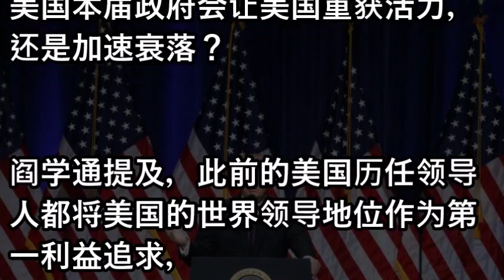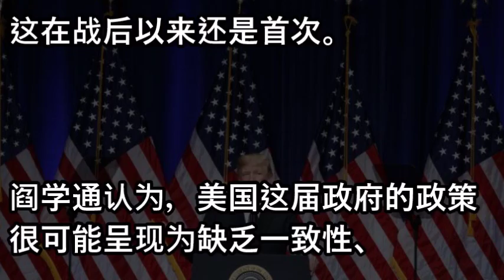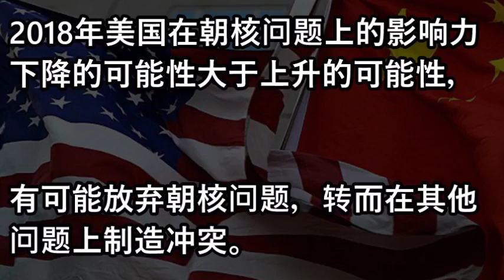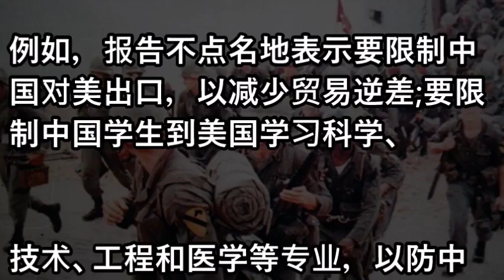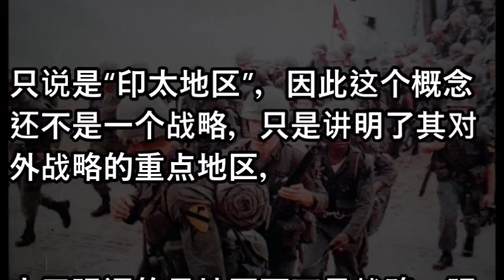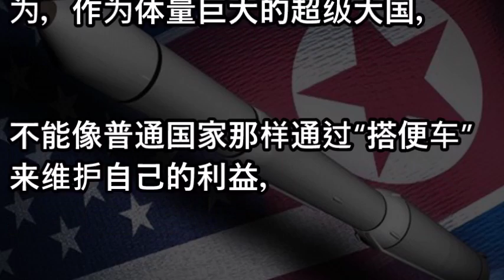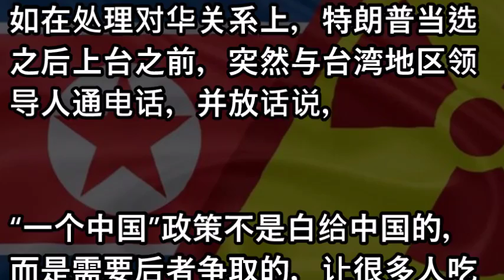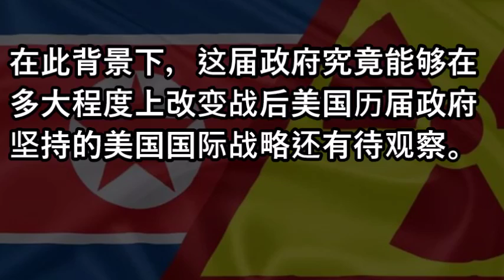美或放弃朝核转而在其他问题上制造冲突！